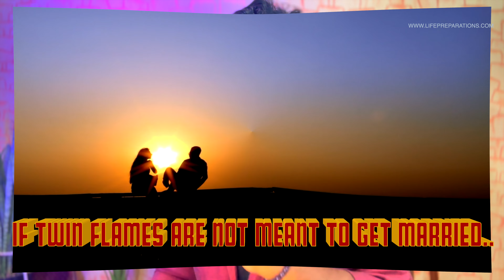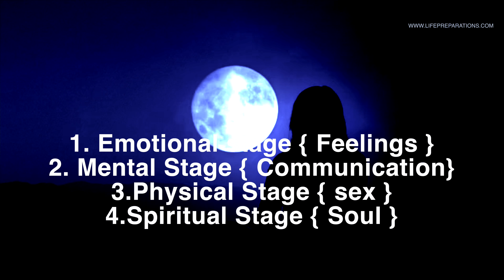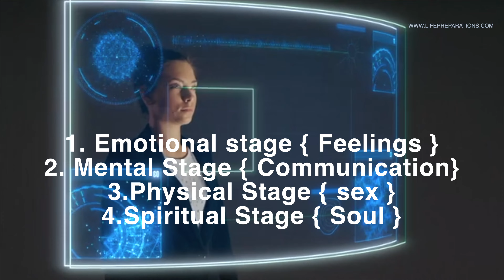Twin Flame DM DF Marriage| If Twin Flames Are Not Meant to Get Married💕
I am Ankit Astro (Twin Flame Specialist)🙏 For Astrology Advice & Tarot Teacher, Reiki Lama Fera Grand Master Healer, Life Coach, Past Life therapist, Occult Science Master.

😊😊❤️ Message Allow only- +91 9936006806, 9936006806
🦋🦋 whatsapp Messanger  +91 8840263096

🦋🦋Services Offered
*Complete Horoscope Analysis By VEDIC Astrology
*Chakra Healer
 *Astrologer
*Numerologist
* Tarot Card Reading Learning
*Astrology Remedies Dosh Upaye
*Palm Reading
💐*Learn past life teacher program
* Learn Spiritual Astrology
*lama fera and yoga maya healing
*magnified healing

(1)Education
(2)Awareness
(3)Astrology
(4) Palmistry
(5)Spirituality
(6)Seven Chakras of Human Body
हम शिक्षा, जागरूकता, ज्योतिष, आध्यात्मिकता, और विविध प्रकार के आयामों पर वीडियो बनाते हैं।

why is my twin flame so mean to me,
Dm df signs,
How To Tell If You've Met Your Twin Flame
Is it true that when a twin flame DM/DF marries
Why is my twin flame getting married when he's

AnkiAstro Twin Flame DM DF Marriage| If Twin Flames Are Not Meant to Get Married